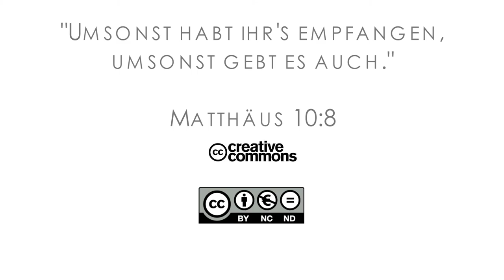16Q01 / 02-04 Rebellion and Redemption